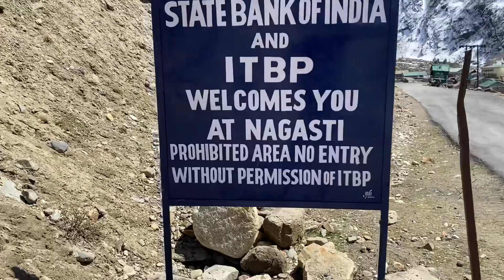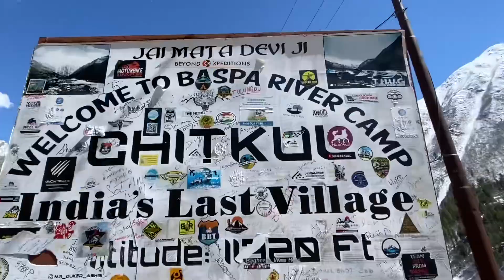Cold bath in last village Chitkul | karnataka to Singapore by cycle | karnataka people in Himachal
As you all know I’m peddling from Karnataka to Singapore Covering 11000+ kilometres in the span of
6 months.
The route is kanyakumari, Bangalore, Hyderabad,Delhi,Jammu and Kashmir, Leh,Manali, Nepal, Myanmar, Thailand, Malaysia , Singapore .

Thank you somuch for watching the video .
Please do visit my YouTube Channel.

Need your max support

Name: HARSHENDRA
Bank: State Bank of India
Brahmavara Branch, Udupi
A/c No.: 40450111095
IFSC Code: SBINO017795

Please visit my other active social account links.

Sport Rock Trailer by Infraction [No
Copyright Music] / Adrenaline